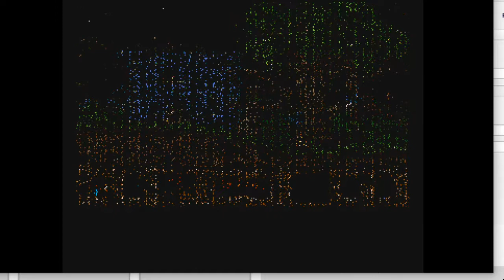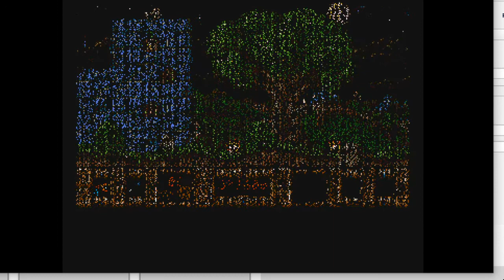LET'S PLAY RETRO-GAMES[06]:AMIGA/FIRE&BRIMSTONE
⚠️⚠️⚠️ATTENTION ⚠️⚠️⚠️
N'ABUSEZ PAS DES JEUX VIDÉO MERCI !!!